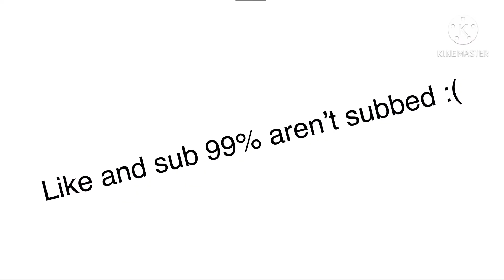(Beyblade dynamite battle?!) ep.2